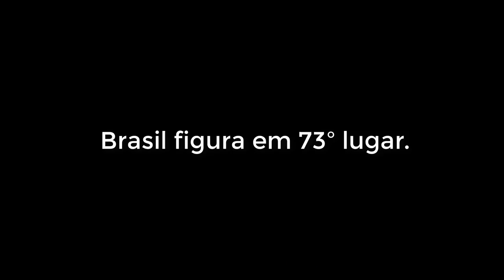🔴 VAMOS INVESTIR? CONHEÇA OS 10 MELHORES PAÍSES PARA SE INVESTIR EM 2019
Reino unido, suiça e suécia, conheça os 10 melhores países para negócios e investimentos em 2019